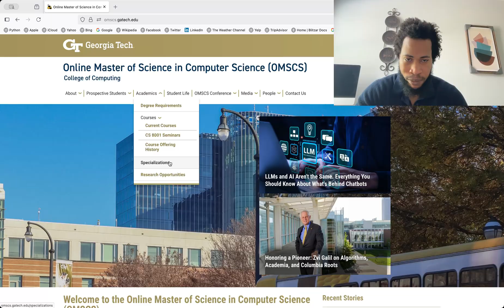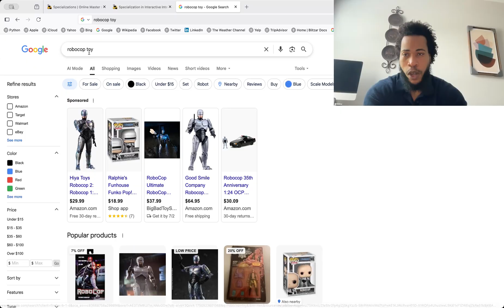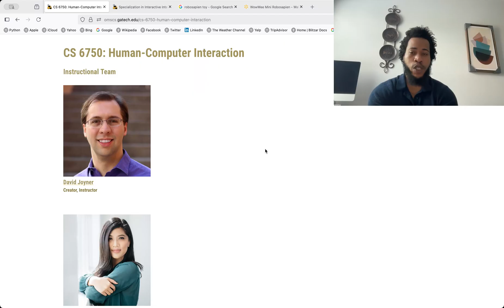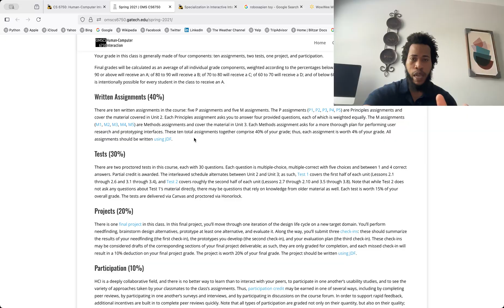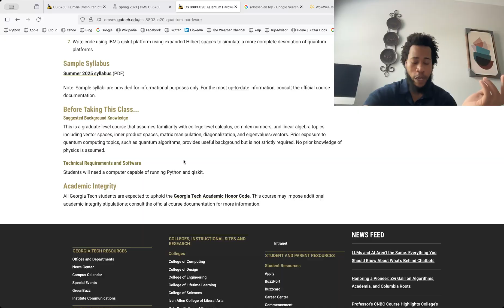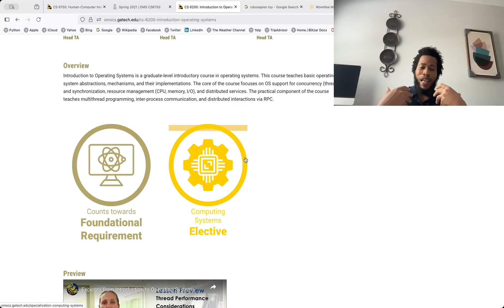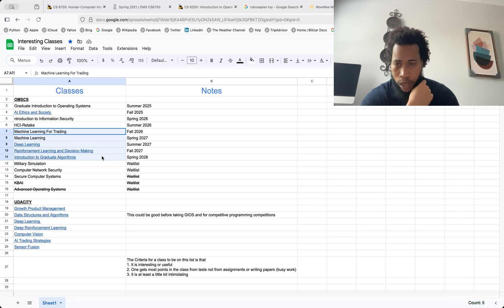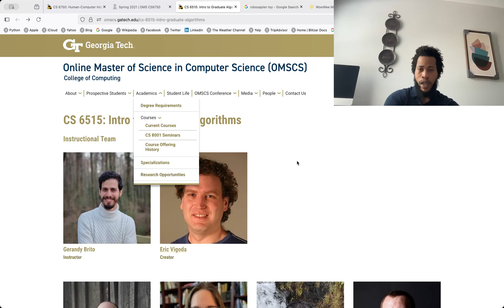Thoughts on OMSCS and why you should apply